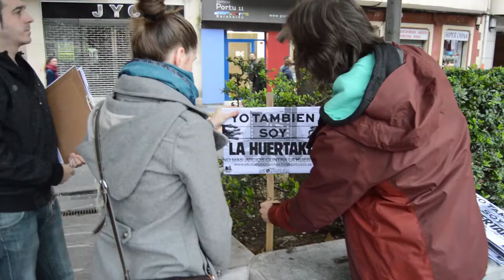La Huertaka reivindica que los árboles y las zonas verdes apoyan el proyecto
La gente de La Huertaka, ha realizado una acción simbólica para denunciar que el Banco Malo ha vuelto a denunciarles por usar unos terrenos abandonados para llevar a cabo el proyecto de La Huertaka.